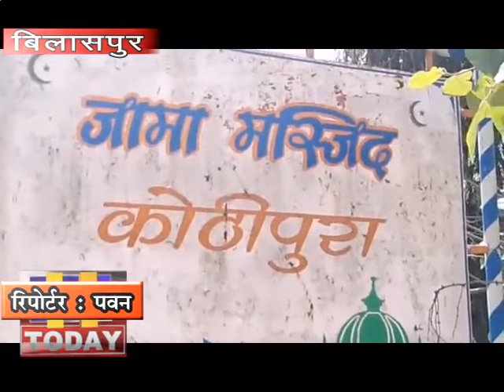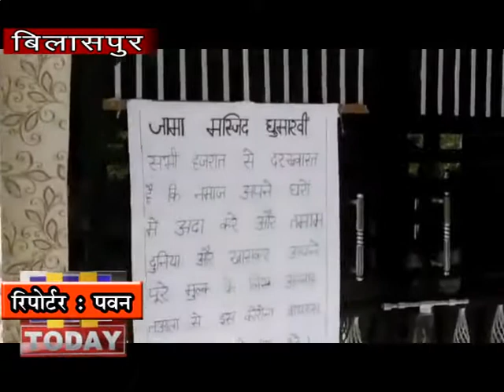04 april n 4 झूठी अफवाह फैलाने के मामले में मामला दर्ज कर लिया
घुमारवीं मस्जिद में निजामुद्दीन मस्जिद से तबलीगी जमात को कोई भी व्यक्ति नहीं ठहरा था। पुलिस द्वारा इस मामले की छानबीन करने के बाद यह सामने आया है कि संबंधित मस्जिद में संबंधित व्यक्तियों के ठहरने की गलत सूचना दर्ज की गई थी। जिस पर थाना घुमारवीं पुलिस ने मस्जिद के मौलवी, मस्जिद का रिकार्ड दर्ज करने वाले व्यक्ति और एक सब्जी विक्रेता को कोरोना वायरस को लेकर झूठी अफवाह फैलाने के मामले में मामला दर्ज कर लिया है।